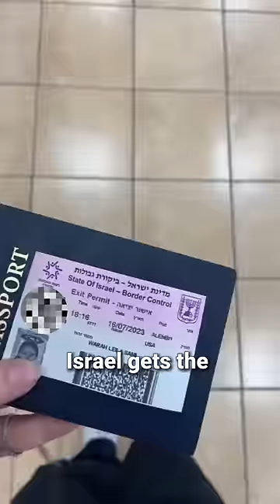Travel Woes of a Palestinian American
Israel doesn't just occupy Palestinian land, but also Palestinian airspace, denying Palestinians their right to their own an airport. Not only does this force Palestinians into grueling travel through land borders, but it's part of the larger collective punishment that restricts Palestinians' movement, and works to isolate the population from each other and the world.